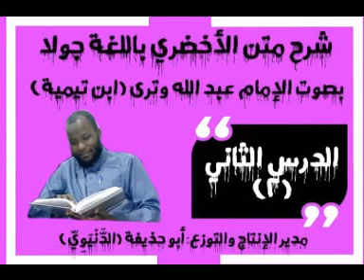02 Charhou Matn Al Akhdari par Oustaz Abdoullâh Ouattara